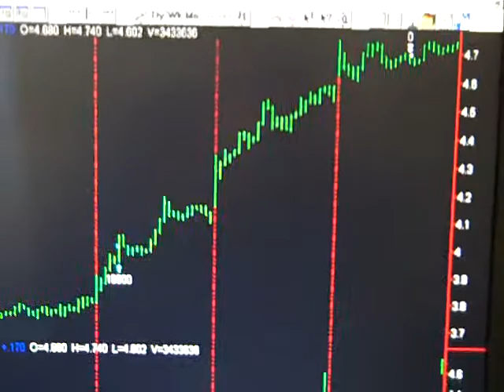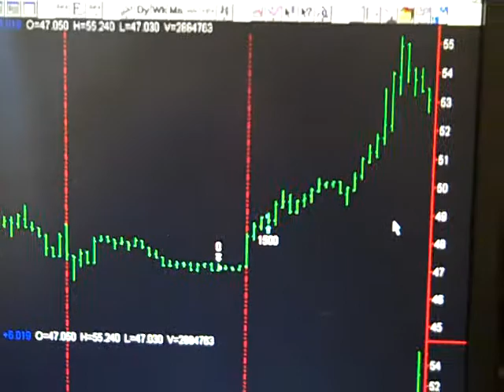Today Stock Market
Monday September 9 Hi my name is Bob Buran and I do "Today Stock Market" and stock market news every day the stock market is live.  During "Today Stock Market" I discuss all stock market trades I take based on the trading system software that is the culmination of 20 years of my trading experience and trading system development. I am in fact a trading system pro.  This daily stock market update is a way for you to keep on top of stock market prices, understand stock market basics and learn to make money in the unpredictable stock market of 2013.